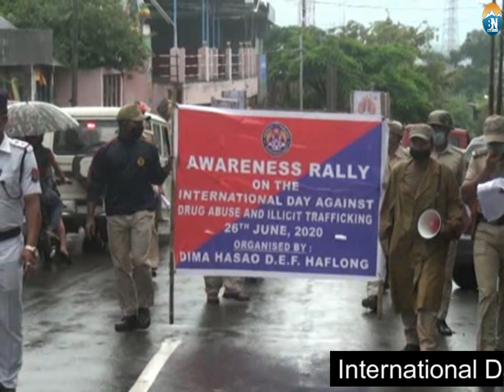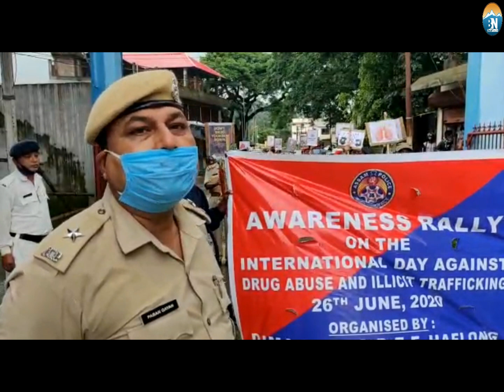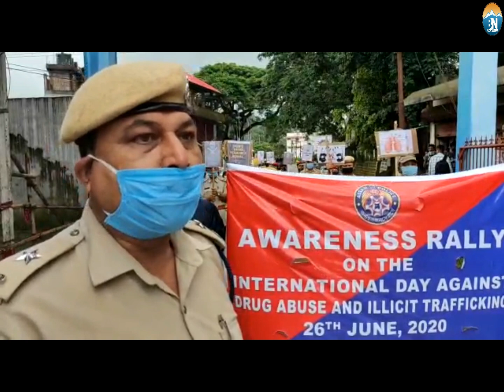International Day Against Drug Abuse observed at Haflong